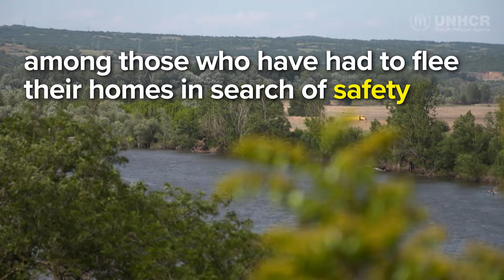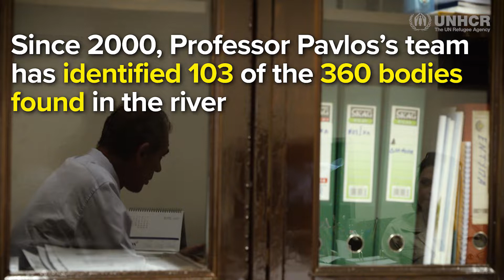Dangerous crossing to safety in Europe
Desperate refugees chose the dangerous crossing from Turkey across the Evros River, which is a militarized natural border between Greece and Turkey. In mid May, a body was found, the 12th on the Greek side this year and compared to nine in all of 2017. According to forensics scientist of the University Hospital in Alexandroupoli, Pavlidis Pavlos, it’s a very big figure and he expects more as many have been reported missing recently, including children.

In March and April the daily human traffic in this area rose significantly, putting a severe strain on the inadequate and stretched reception capacity in the Registration and Identification Centre (RIC) at Fylakio in northern Evros, which all arrivals should pass through. The numbers in May have dropped, easing the pressure at least temporarily. In April, over 3,600 refugees and migrants crossed to Evros, compared to some 3,200 by sea to the Aegean islands near Turkey.

The total number of Evros arrivals from January until May was 7,200 compared to more than 5,600 for all 2017, according to data collated by UNHCR. The new arrivals came primarily from Syria, Iraq and Afghanistan and included many families with children. It was the first time in years that land arrivals surpassed sea arrivals.

UNHCR offers close support to the Evros authorities, and has recently proposed the implementation of short and long-term measures to enhance the government’s response capacity in Evros.  The agency is also proposing setting up mobile registration units, identifying open transit sites where arrivals from Evros can be directed and undergo registration and identification procedures.